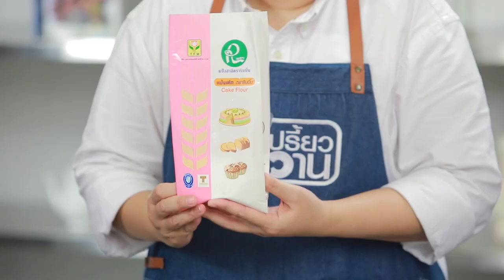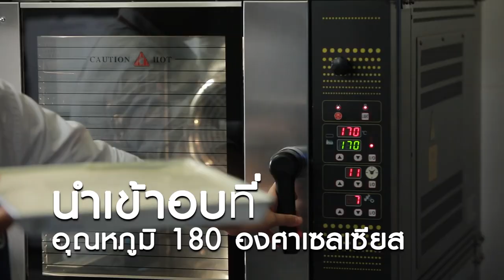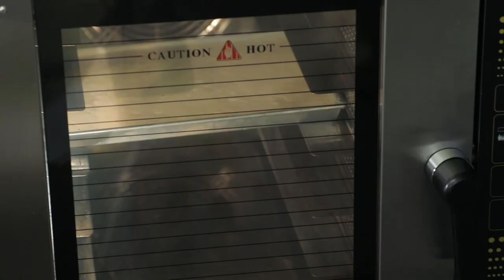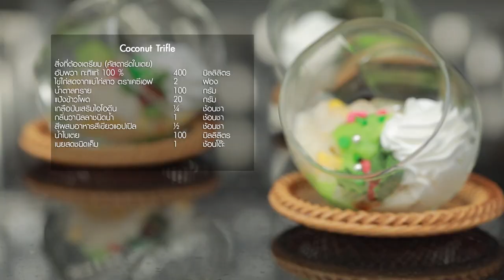รายการ "อดเปรี้ยวกินหวาน" อ.ยิ่งศักดิ์&ครอบครัว ขอเสิร์ฟความอร่อย EP.153 [3/3]